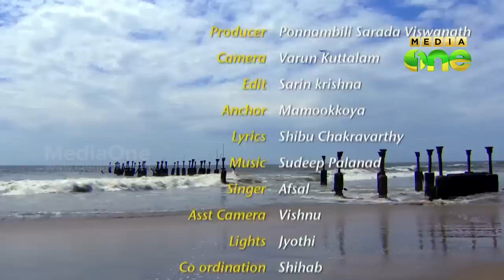Makkani - Actor Mamukkoya explores the food and tastes of Malabar (Episode 28)